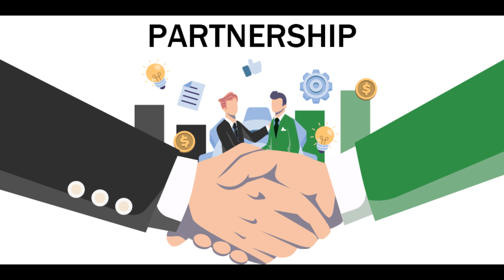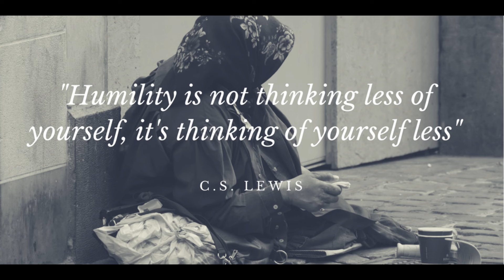Top 7 richest people in Asia in 2024 and what communities can learn from their success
Jack Ma's absence from the top list can be attributed to several factors:
Regulatory Scrutiny: Chinese regulators have increased scrutiny over tech giants, including Alibaba. This has led to fines and restructuring requirements, impacting the company's valuation and Ma's wealth.
Stepping Down: Jack Ma has stepped down from active roles in Alibaba and Ant Group, focusing more on philanthropy and other ventures.
Market Dynamics: The rapid rise of other entrepreneurs and businesses in sectors like pharmaceuticals, e-commerce, and technology has reshuffled the rankings of the richest individuals.